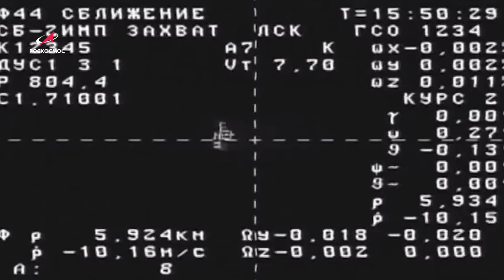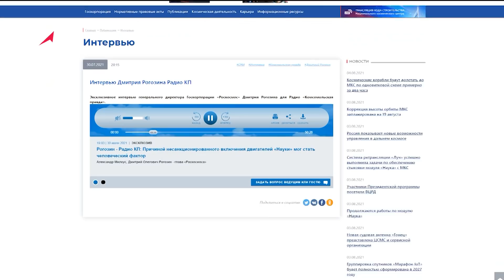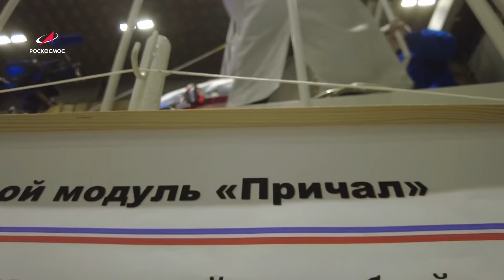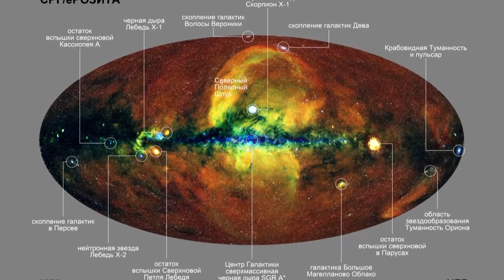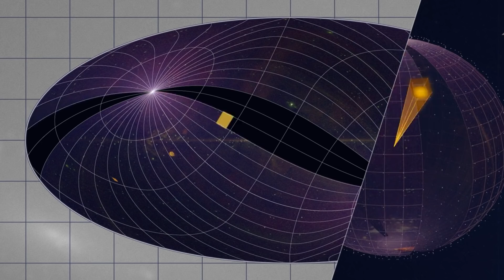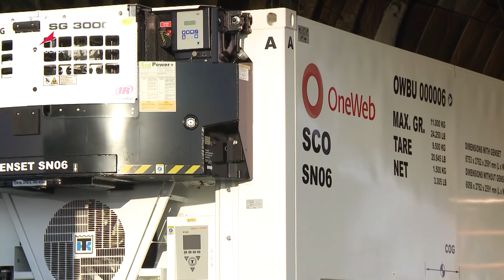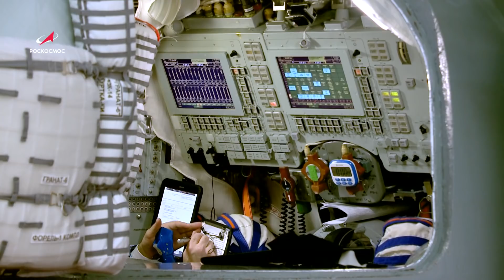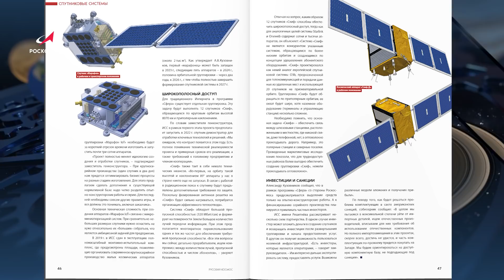Космическая среда № 339 // модуль «Наука», миссия ExoMars, OneWeb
Выпуск 339. В программе от 4 августа 2021 года:

00:00 — модуль «Наука» в составе Международной космической станции. Подробнее о модуле «Наука» в интервью Генерального директора Госкорпорации Роскосмос Дмитрия Рогозина
03:53 — запланирован запуск на орбиту узлового модуля «Причал»;
04:43 — орбитальная рентгеновская обсерватория «Спектр-РГ»: обнаружены новые объекты;
06:30 — состоялся первый полноценный сеанс управления космическим аппаратом Trace Gas Orbiter российско-европейской миссии ExoMars-2016. Подробнее по ссылке
07:13 — одной строкой: запланирован запуск 34 спутников OneWeb с космодрома Байконур; дублеры экипажа МКС-66 провели тренировку на тренажере пилотируемого корабля «Союз МС»; формирование спутниковой группировки связи «Марафон» (подробнее по ссылке
09:33 — хронограф: 60 лет полёта Германа Титова;
11:03 — астрофотография недели: остаток сверхновой туманность «Вуаль», Железный Эдельвейс, Галактика Сигара или M82.